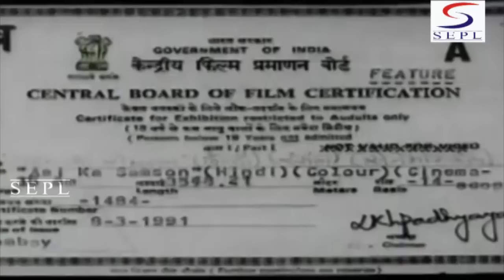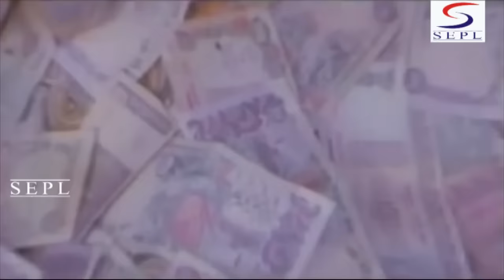Aaj Ka Samson 1991- Super Hit Hindi Action Film - Hemant Birje, Sahila , Puneet issar, Kiran Kumar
Aaj Ka Samson | Full Hindi Movie | Hemant Birje, Sahila Chaddha, Goga Kapoor, Gulshan Grover

Two children, Samson and Reshma Singh, grow up in Central India, and would like to remain together forever. However, Reshma's uncle, Mangha, has other plans for her, he assaults Samson, takes Reshma with him to the city. Years later, Samson and Reshma have both grown up, and live nearby, but are unaware of each other. Samson has already pledged his love for a young woman named Juliet, while Reshma is expected to marry Mangha's son, Sangha. Fate brings both Reshma and Samson together, and their love for each other is rekindled, much to the chagrin of Karan Singh, Reshma's brother and Mangha. Both plan a devious scheme to not only separate the two lovers, but also kill Samson in the process.

Releasing Date : 1991
Language: Hindi
Actor: Hemant Birje Sahila Chaddha Goga Kapoor Neeta Kapoor Gulshan Grover
Director: Kukoo Kapoor
Producer: Kukoo Kapoor
Writer: Kukoo Kapoor
Category: Action & Adventure Drama Indian Cinema